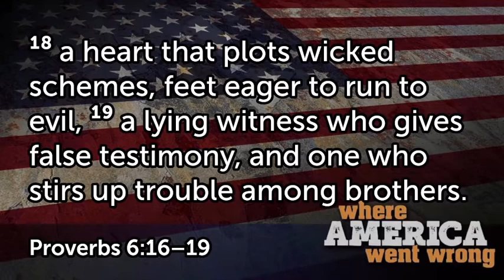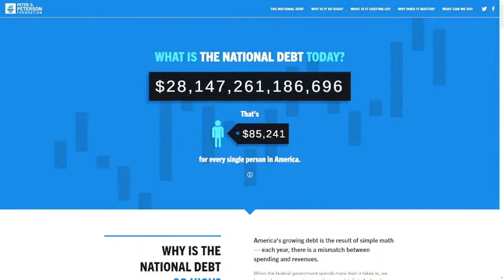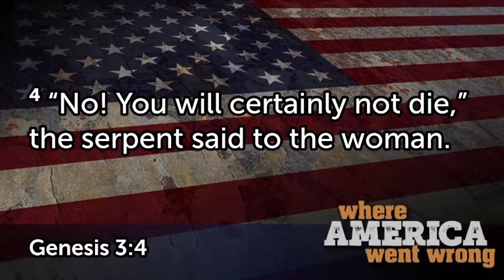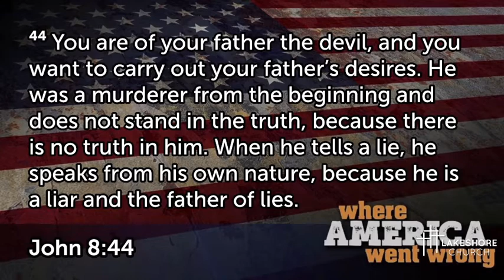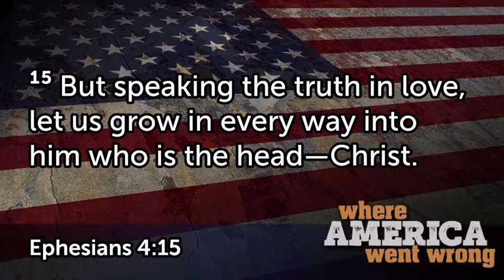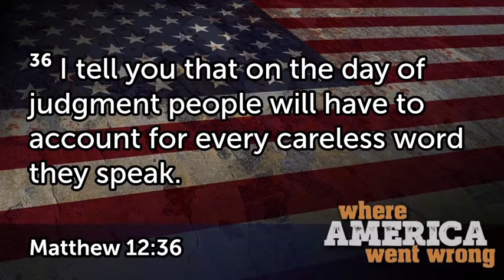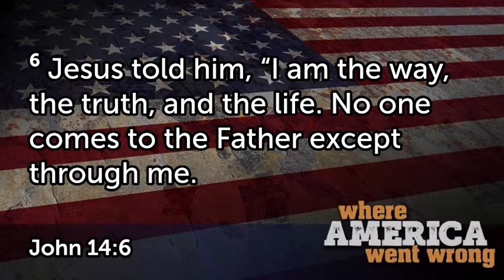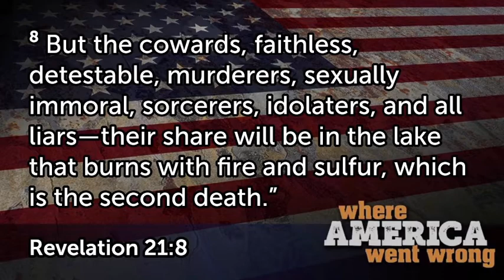Lakeshore 04 25 21 The Lie